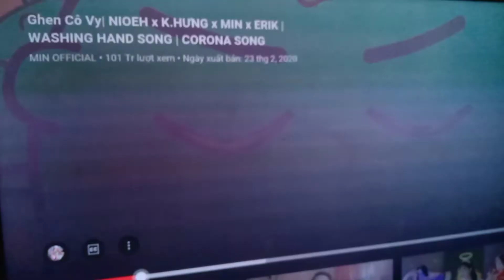ClA89🌹 Sài Gòn.Covitcorona .Quay trở lại.3tháng cuối năm 2021.anh em sài Gòn thân gửi thông điệp.🙋🌹